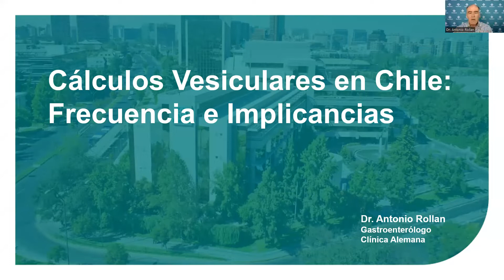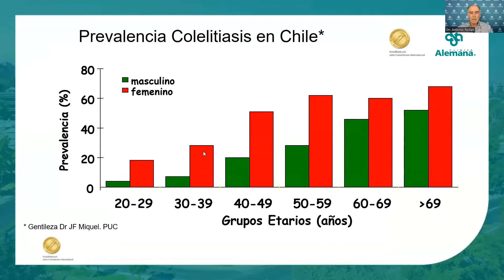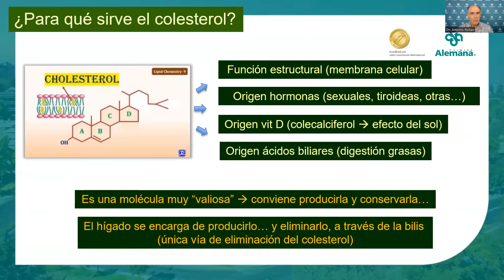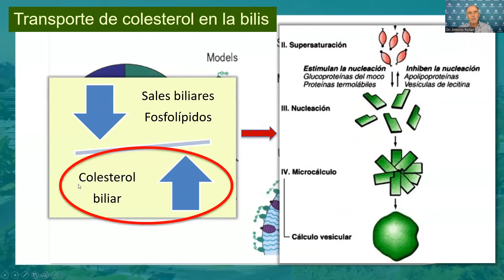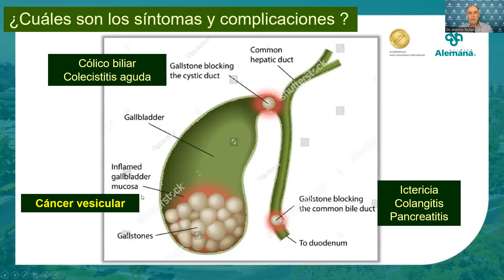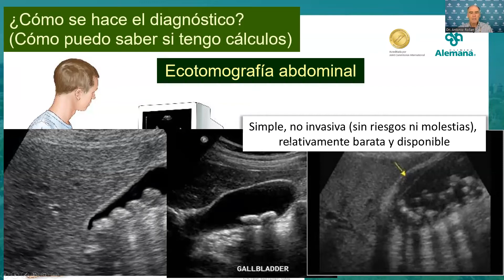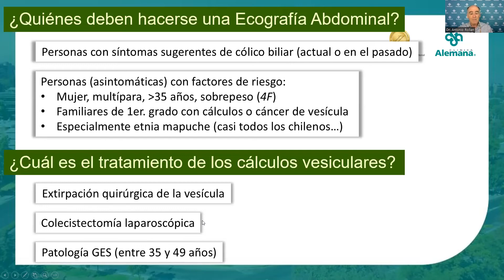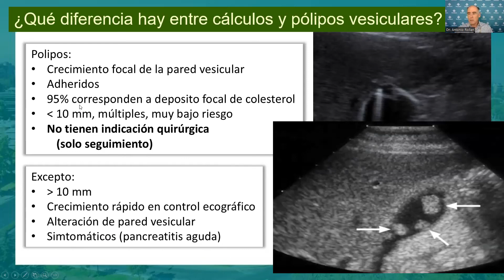Cálculos en la vesícula: Frecuencia e implicancias en Chile | Clínica Alemana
En esta charla el doctor Antonio Rollan, gastroenterólogo de Clínica Alemana, nos habla sobre los cálculos vesiculares.

¿Qué es la vesícula y qué hace? Definición y sus características. Frecuencia de cálculos vesiculares en el mundo y prevalencia en nuestro país. ¿Por qué se produce esta alta frecuencia en Latinoamérica?
¿Qué son los cálculos vesiculares? Cualidades y composición. ¿Cómo se forman los cálculos? Fisiología y transporte de colesterol en la bilis. Factores de riesgo de colelitiasis. ¿Cuáles son los síntomas y complicaciones?, ¿Cómo reconocer un cólico biliar?, ¿Qué síntomas no son debido a cálculos? Diagnóstico y tratamiento de los cálculos vesiculares. ¿Qué hacer si tengo colelitiasis asintomática? Consecuencias de la extirpación de la vesícula.

¿Sabías que puedes acceder a una teleconsulta desde tu casa?